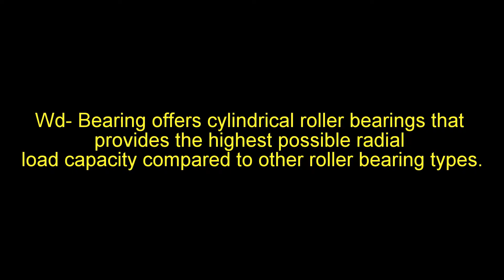Cylindrical Roller Bearings | Wd-bearing.com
WD Bearings offer cylindrical roller bearings in which cylinders are used as the rolling elements as opposed to balls in ball bearings